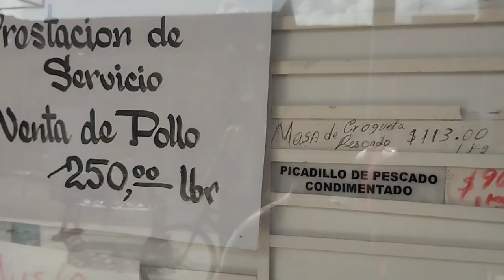😱🤯 Seguimos batayando con las casa,Miren en la cituacion en la que se encuentra.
En este video vamos a ver cómo se encuentra la casa donde la familia de Addala estaba quedándose.Disculpen este video esta hecho hace 7 días pero por motivo que estuve malita no lo pude subir espero que le guste se les quiere ♥️🙏